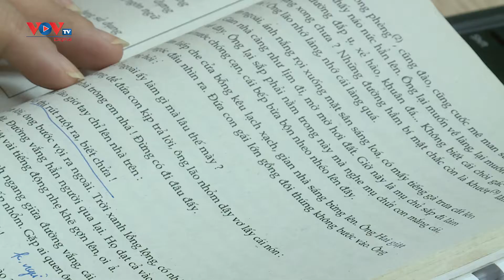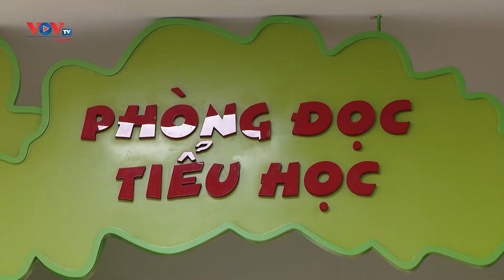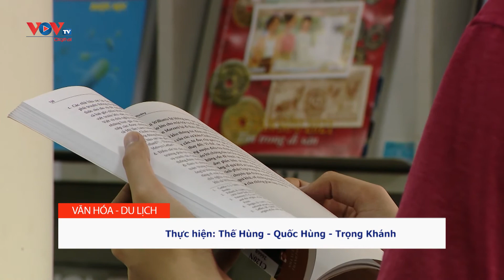Phát triển văn hoá đọc trong kỷ nguyên số: Giữ vững truyền thống, phát huy vai trò công nghệ số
Cuộc Cách mạng công nghiệp lần thứ 4 với sự lên ngôi của điện thoại thông minh, máy tính bảng nhỏ gọn, tiện dụng, nhu cầu giải trí tăng cao thông qua sử dụng mạng xã hội, các kênh giải trí đa dạng trên internet đã đặt ra thách thức đối với việc duy trì thói quen đọc sách truyền thống của mỗi người. Duy trì, phát triển và lan tỏa văn hóa đọc trong kỷ nguyên số là thách thức không nhỏ đối với những người làm văn hóa hiện nay.